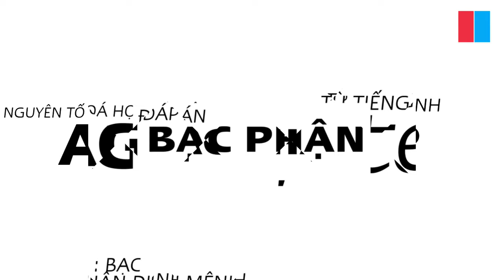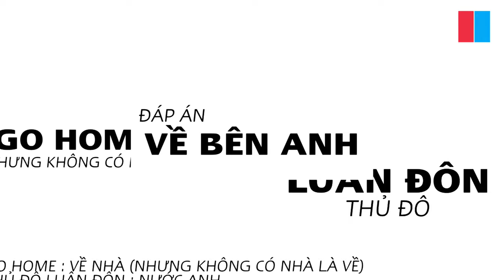NHÌN HÌNH ĐOÁN TÊN BÀI HÁT CỦA JACK - J97 SIÊU KHÓ